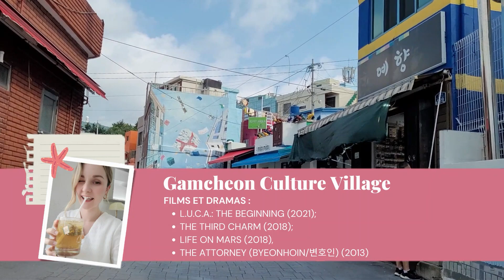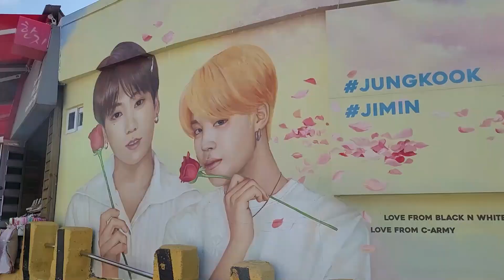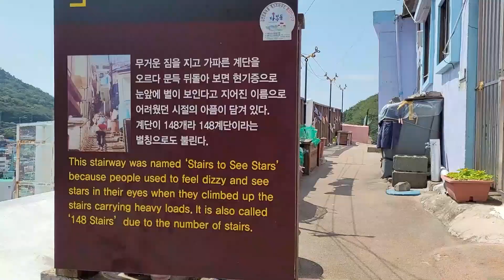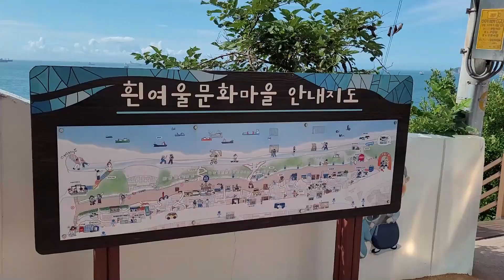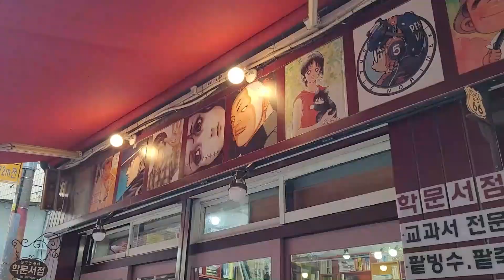Coréateur 2022 S5 EP1 / Connais-tu vraiment la Corée ? / Voyage unique à Busan par Dreamy Megane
C’est parti pour le premier épisode de Coréateur 2022 avec "Dreamy Megane" qui va nous présenter la ville de "Busan".

En tant que premier coureur de Coréateur 2022, Dreamy Megane nous fait découvrir les lieux uniques que l'on peut visiter à Busan. Si vous préparez un voyage à Busan ou si vous avez des questions sur Busan, ne manquez pas cette vidéo ! Dreamy Megane vous guidera à travers la belle Busan.

Et n'oubliez pas d'activer les «notifications» pour recevoir les dernières vidéos des Coréateurs 2022 !

Chapitres :
0:00 Intro
0:42 Gamcheon Cultural Village
3:43 Songdo Base Station (Cable car)
6:11 Huinnyeoul Cultural Village
8:56 Rue des livres de Bosu-dong
10:58 Haedong Yonggungsa Temple
14:10 La fin de la vidéo